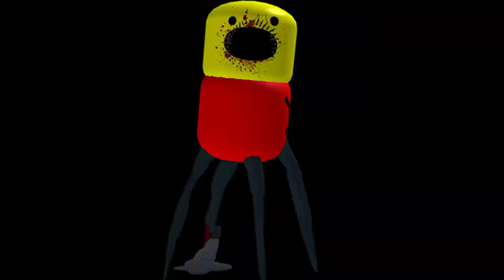Roblox The Scary School 😨😱